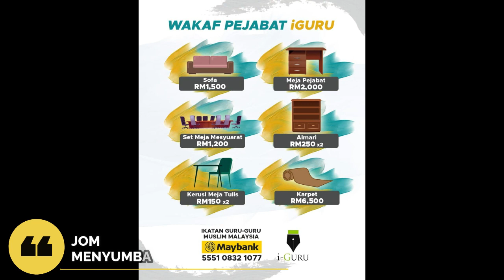🔴[20 Ramadhan ] Tazkirah Ramadhan i-Guru disampaikan oleh Ustaz Mohd Azizee Bin Hasan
i-Guru Malaysia membawakan Tazkirah Ramadhan sepanjang bulan Ramadhan ini sebelum Berbuka Puasa.

Tazkirah 20 Ramadhan hari ini disampaikan oleh Ust Mohd Azizee Bin Hasan, Presiden i-GURU Malaysia

Jom saksikan, setiap hari jam 7petang.

Mudah mudahan mendapat manfaatnya.

Jom daftar iGuru :
Ahli Siswa,